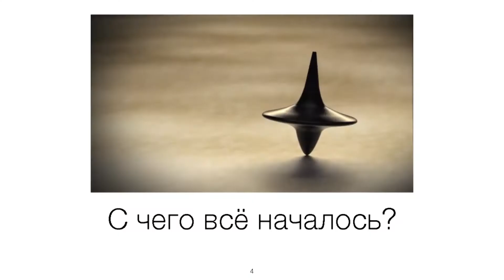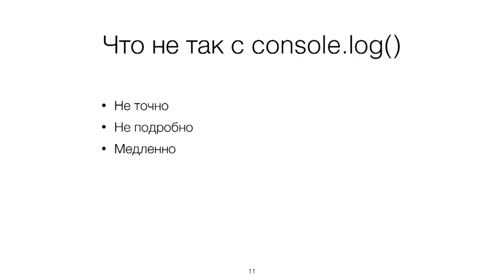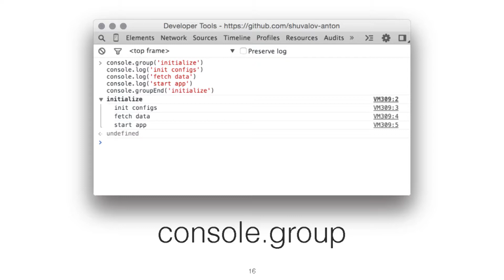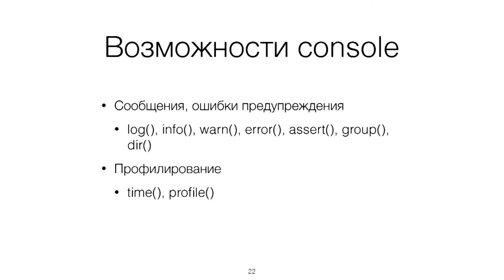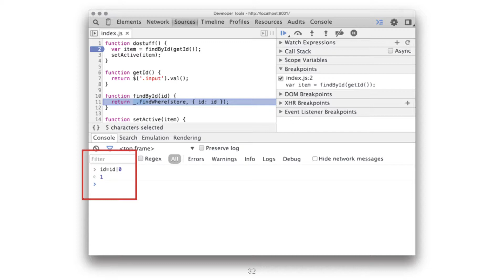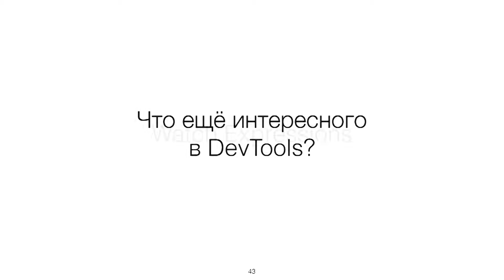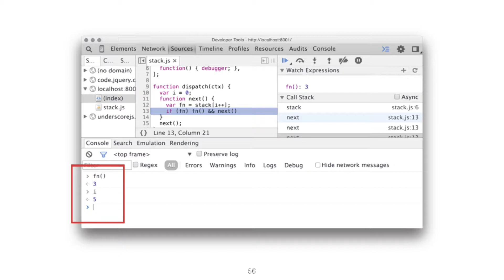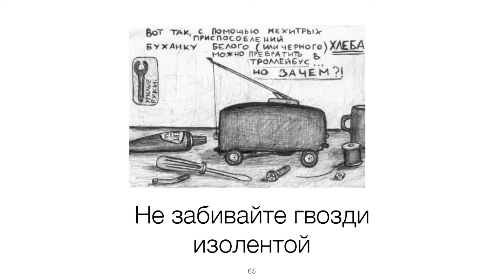Отладка кода в браузере / Антон Шувалов (Rambler&Co)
РИТ++ 2015, FrontendConf

Чем плох console.log, и как сэкономить время на отладке в Dev Tools?

- Точки останова.
- Просмотр состояния стеков.
- Работа с repl в контексте активного стека.
- Как удобно следить за состояниями переменных и выражений с помощью watch expressions.
- Как поставить точку останова на события, мутации DOM, XHR, на обращения к полям объектов и на неперехваченные исключения?
- Pretty print и source maps.
- Немного о логах и debug.js.